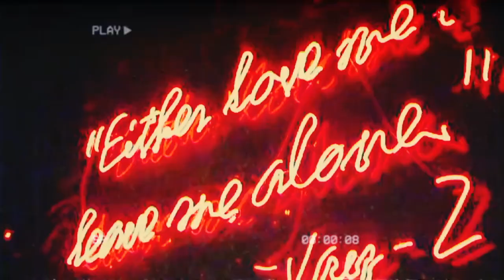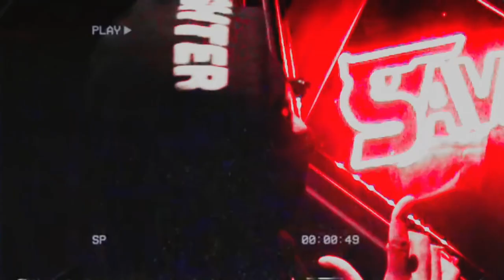21 Savage "3AM On Glenwood" (Music Video)